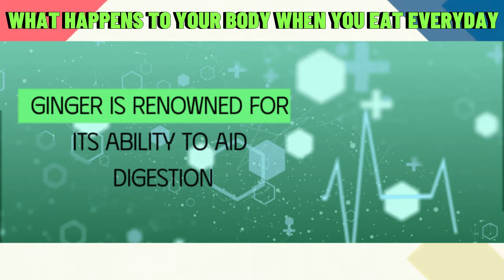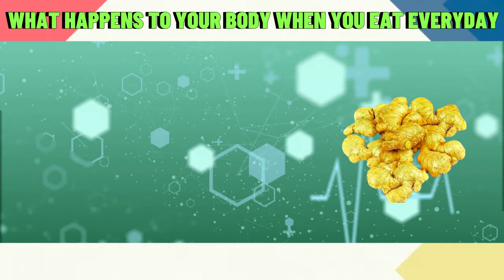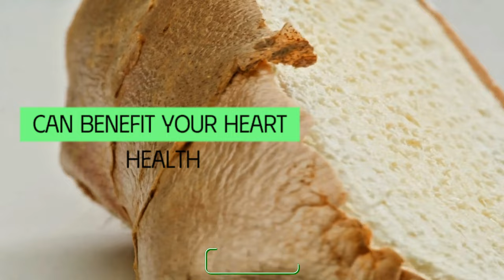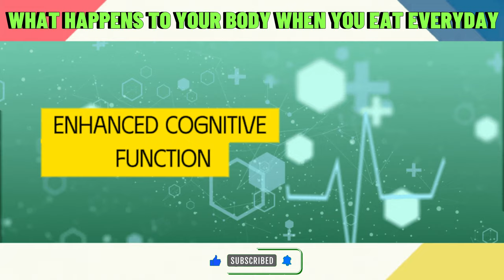😲 What REALLY Happens to Your Body If You Eat Ginger Every Day? 🧡 Discover Proven Health Benefits!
😲 What REALLY Happens to Your Body If You Eat Ginger Every Day? 🧡 Are you curious about the effects of consuming ginger daily? In this video, we reveal the scientifically proven health benefits of eating ginger every day. From reducing inflammation and improving digestion to boosting immunity and heart health, ginger is packed with powerful nutrients that can transform your well-being. Discover how adding ginger to your diet can lead to amazing changes in your body! Watch now to learn more about this incredible superfood.